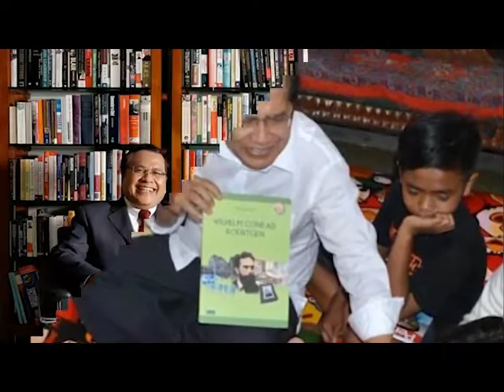"Lihatlah Lebih Dekat dan Engkau Akan Mengerti"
PENAMPILAN bapakku, selalu seperti itu, tubuhnya gemuk kencang, diselimuti oleh kulit sawo matang.

Pakaian yang paling sering digunakan adalah kemeja kotak kotak atau kemeja biru polos dan celana pendek, ya, motif yang dipakainya selalu statis, tak banyak berubah seperti matahari yang senantiasa terbit di Timur.

Bila menatap wajah bapak, akan terlihat kumisnya yang cukup tebal, menghiasi senumnya yang hangat, dengan giginya yang putih (Walaupun pasta giginya bukan Close Up). Di atas hidungnya yang pendek, dapat dilihat dua pasang mata yang tajam mencerminkan ketegasannya, dibingkai oleh kacamata hitam, yang modelnya juga tidak pernah berubah. Dan dia atas kepalanya, ada rambut yang warnanya merupakan gradasi antara hitam dan putih. (Yeah…. Black And White seperti lagunya Michael Jackson).

Orang yang selalu membesarkanku ini merupakan orang yang jujur dan pekerja keras. Ia bagaikan burung kecil yang sedang belajar untuk terbang, yang senantiasa mencoba dan mencoba terus.

Bapak bukanlah orang yang pantang menyerah. Ia juga seorang yang sederhana, ia tak malu untuk makan di kaki lima, atau membeli baju yang murah, selama bahannya masih enak di pakai, ia juga selalu menyempatan diri untuk mengangkat pakaian kotor dari kamar mandi ke belakang.

Aku merasa beruntung karena mempunyai seorang bapak yang kaya pengalaman. Aku tumbuh dengan segudang kisah kisahnya, saran-sarannya, dan segala didikannya. Kadang ia menceritakan tentang kebandelannya, tentang kesusahan dan kegagalan yang pernah ditempuhnya, tentang teman-temannya yang banyak mendukung dan membantunya, tentang masa sekolahnya, dan banyak lagi.

Bapakku memang pandai bercerita. Ia juga pandai mendongeng. Dulu ia mendongeng untukku dan untuk Dipo, kini ia suka mendongeng untuk adikku Daisy. Pendengar akan tertawa terpingkal-pingkal melihat mimiknya yang lucu dan aksennya dalam bercerita.

Bapakku juga banyak membaca. Bukunya banyak dan inilah satu hal yang membuatnya menjadi seseorang yang cerdas. Tangannya juga gesit dan cekatan dalam melakukan segala hal, bila di pegang akan terasa kuat dan kencang.

Bapak bagaikan musik Wagner yang menggambarkan kekuatan dan semangat, sesungguhnya di balik kehidupan bapak, ada sebuah meodi yang indah. Seperti kata Sherina. “Lihatlah lebih dekat dan kau akan mengerti.”[***]

*Ditulis oleh Dhitta Puti Sarasvati ketika masih SMA sebagai hadiah ulang tahun untuk Rizal Ramli